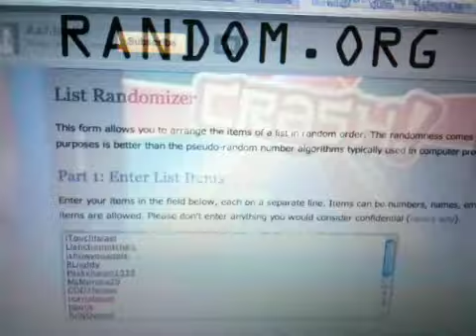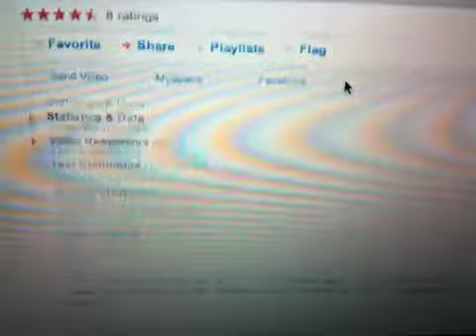Winner of Crash! Giveaway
Congrats to the winner!  Look out for more giveaways coming soon :)